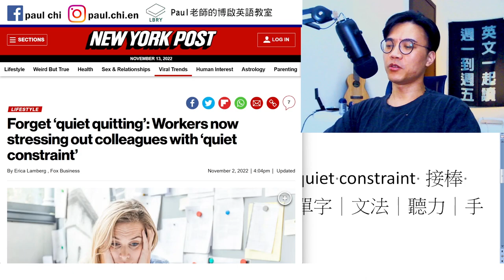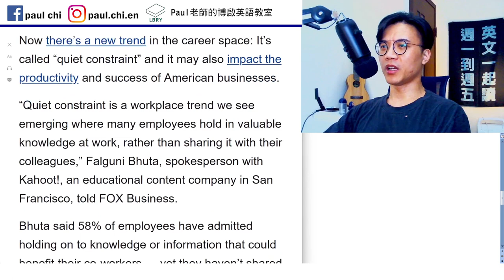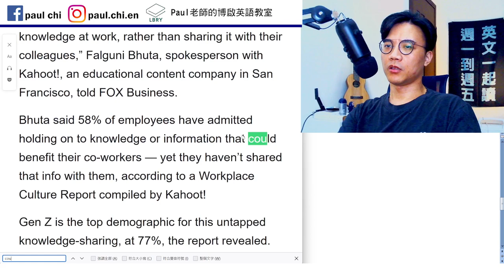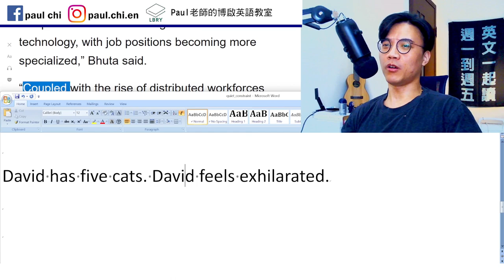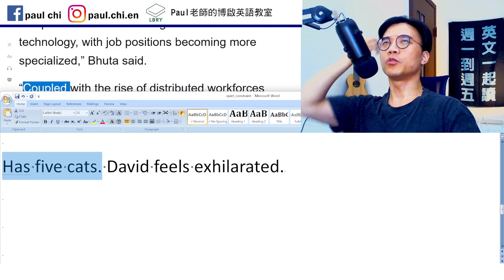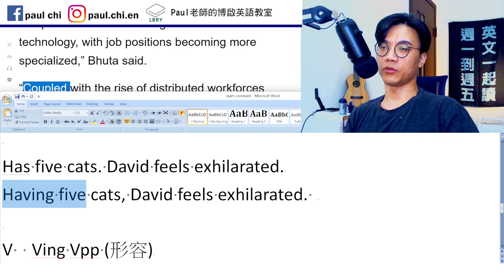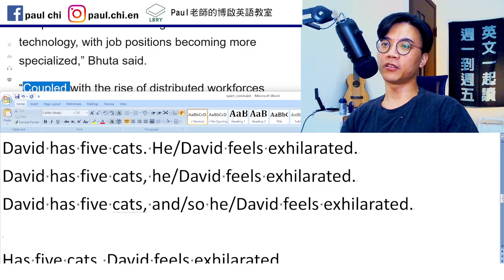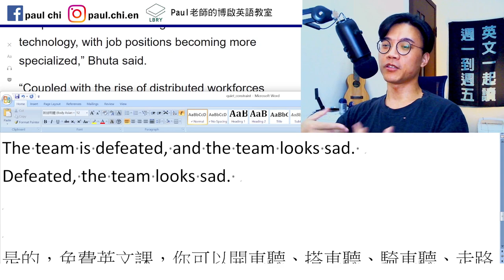【ep 568】老師傅藏一手？ quiet constraint 接棒 quiet quitting / 分詞構句講解｜多益｜雅思｜托福｜單字｜文法｜聽力｜手把手帶著你閱讀英文！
Notes:

免費每日英文課：老師傅藏一手？ quiet constraint 接棒 quiet quitting / 分詞構句講解｜多益｜雅思｜托福｜單字｜文法｜聽力｜手把手帶著你閱讀英文！

Bare naked
Bare minimum
Synergy

Workplace

Sabotage

Coupled with X, S + V.
   Adj.

David has five cats. He/David feels exhilarated.
David has five cats, and/so he/David feels exhilarated.

Has five cats. David feels exhilarated.
Having five cats, David feels exhilarated.

V  Ving Vpp (形容)

The team is defeated. The team looks sad.
The team is defeated, and the team looks sad.
Defeated, the team looks sad.

LBRY: Paul老師的糟糕英語教室